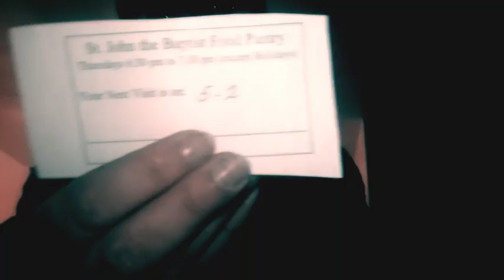April 2019 food pantry haul 🦇Ruadhán 1334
Hey, am I alone in thinking that the SyFy show HAPPY is basically about a disgraced Detective Stabler? Maybe it's cos Christopher Meloni is basically playing his current character identically to Stabler.

If you're bored to tears and need to stop looking at my fat gayness for a couple of minutes, feel free to have some primo schadenfreude and take a look at the story of how my ex keeps costing me money :

Oh, and that horrible ex story? Yeah, that's a GFM page, at the moment:

Ruadhán Jarman-McElroy
United States